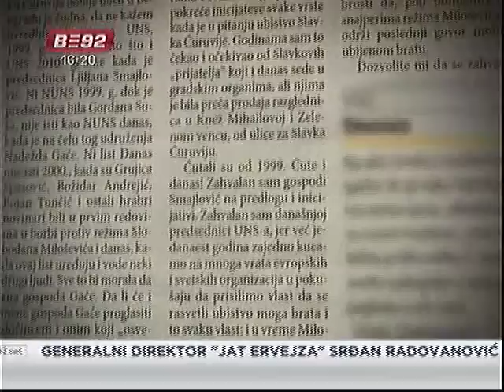Sukob NUNS-a i UNS-a oko ulice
Novinarska udruženja ponovo su u sukobu. Inicijativu Udruzenja novinara Srbije da jedna do beogradskih ulica dobije ime Slavka Ćuruvije oštro je kritikovala predsednica Nezavisnog udruženja Srbije Nadežda Gaće koja kaže  da to udruženje sada želi da pegla biografiju. I dok ona traži da se UNS
prvo odredi prema ratno-huškackoj politici koju su nekada vodili, Ljiljana Smajlović kaže da ne zna ni za jednog člana svog uduženja koji ne razume sta je Ćuruvija značio za srpsko novinarstvo.